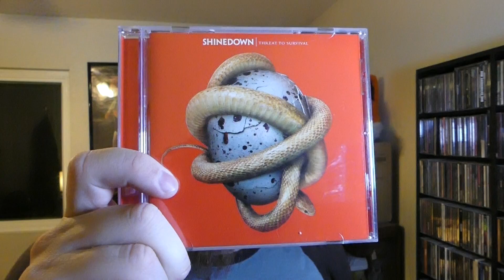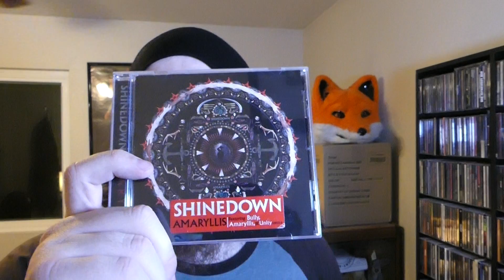RANKED | Shinedown Discography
If you'd like to get a glimpse at all of the insanity that goes on outside of this site, check me out as Scamp4553 on Instagram and DeviantArt!